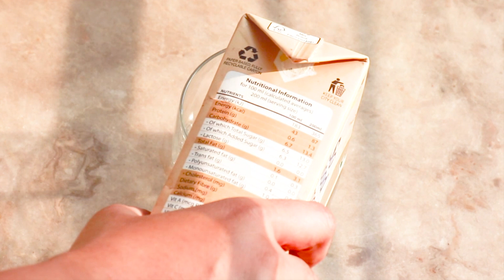DALGONA COFFEE RECIPE AT HOME : How To Make Creamy, Smooth Dalgona Coffee Without Beater | ASMR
Dalgona coffee is a beverage made by whipping coffee until it becomes creamy and then adding it to chilled milk.. Dalgona coffee, more poetically known as cloud coffee, gets its name from a  retro South Korean candy by the same name. It is smooth, creamy and delicious!All you need to make this delicious coffee is lots of patience. So start whisking!

Recipe For One Cup:

All you need for the creamy coffee mixture:
Two teaspoons of instant coffee (of your choice)

Ideally, two teaspoons of sugar (but you can keep the quantity lower or higher according to your liking)

Two teaspoons of hot water

For the milk part:
Grab a glass and add some ice

Fill half the glass with milk

How to make Dalgona Coffee (Step by Step):

In a mixing bowl add the sugar, coffee and hot water. With a fork start beating the mixture. It will take up to twenty to thirty minutes for the mixture to become frothy. Once you achieve soft peaks in the mixture, bring out your glass of milk.

Now fill a glass with ice and milk but make sure the level does not cross the three-fourth marker of the glass. Now add the fluffy coffee mixture into the glass till it is full to the brim. You can stir it all together and drink it.